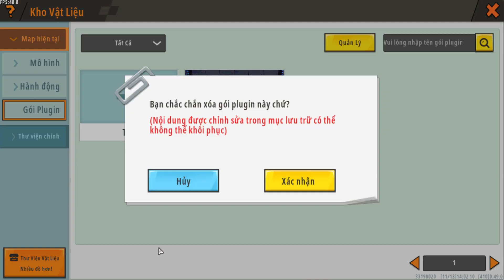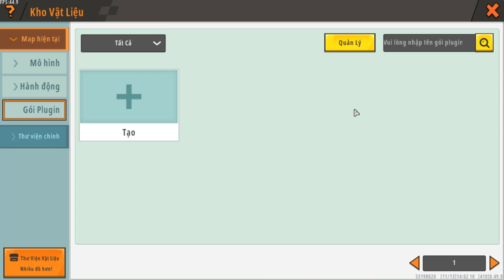ALIEN GAME HƯỚNG DẪN CÁCH SAO CHÉP VÀ BÁN GÓI PLUGIN TRONG PHIÊN BẢN 0.49.0*MINI WORLD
HELLO MÌNH LÀ ALIEN ĐÂY: HÔM NAY MÌNH SẼ HƯỚNG DẪN CÁC BẠN CÁCH COPY VÀ SAO CHÉP GÓI PLUGIN TỪ MAP NÀY SANG MAP KHÁC CỰC KÌ ĐƠN GIẢN TRONG PHIÊN BẢN 0.49.0 CỦA MINI WORLD NHA 💕💕💕💕💕
✔️ UID AlienGame : 33198020
❇️ Tham gia Cộng Đồng Mini World Việt Nam:
❇️ Tải ngay Nimo TV để trở thành Streamer nhé:
✳️ Xem các bài hướng sdẫn Trigger khác tại danh sách (Series 7 Phút 1 Trigger) nhé ❤